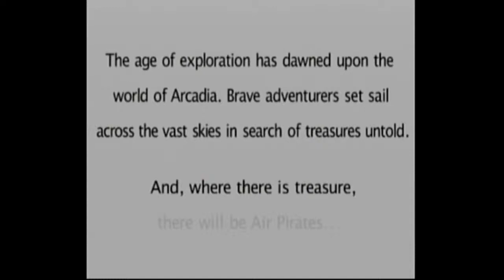Skies of Arcadia Legends Part 69